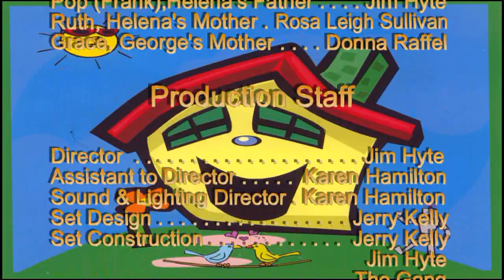The Westbrook Village Players Present Alone Together Again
Lots of great live comedy performances in the Westbrook Village Players presentation of Alone Together Again in Peoria, AZ.  Enjoy community theater in this wonderful performance.